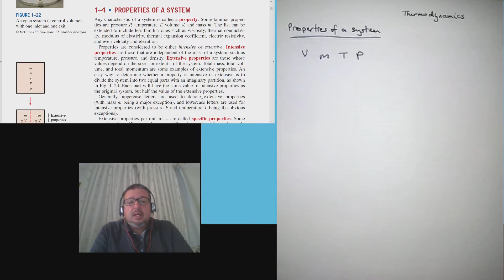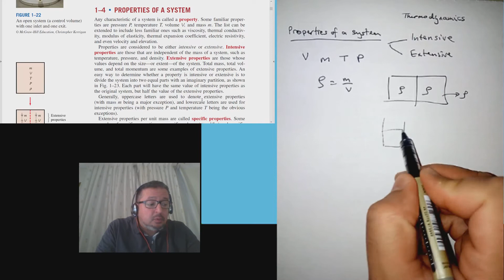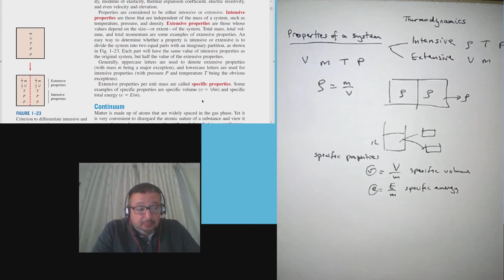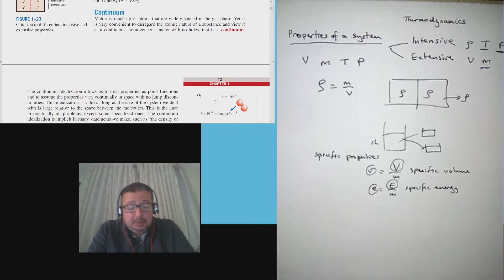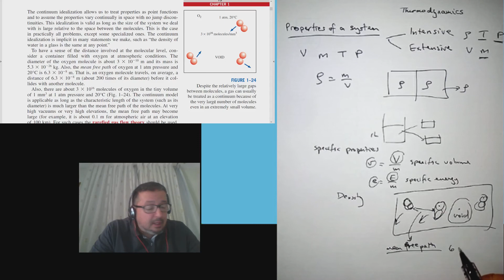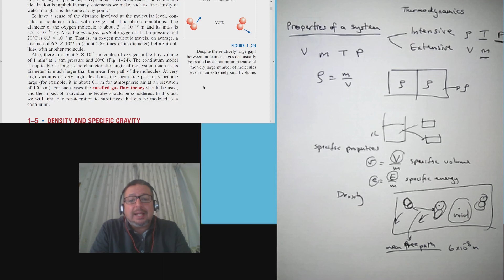T05 Properties of a System [S1.4 in Arabic]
Part of the 'Thermodynamics - An Engineering Approach' series.